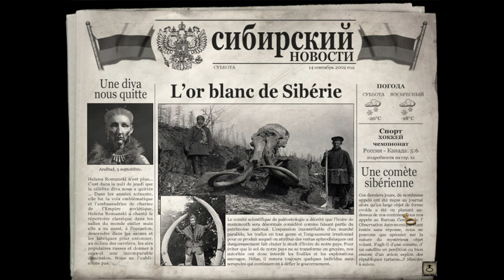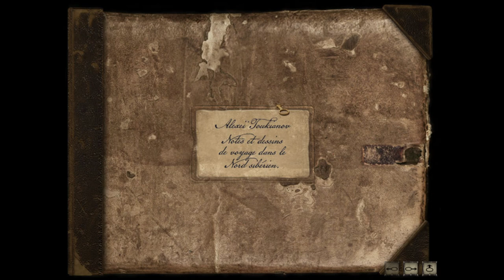Syberia II - Ep03 - La graisse cachée [FR][LecygneNoir]